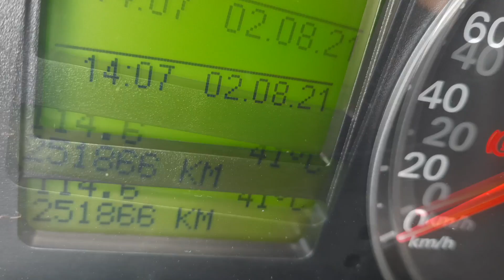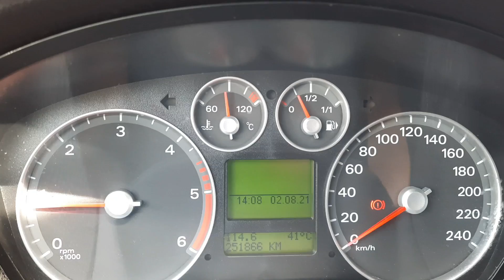42°C Ne topim de caldura iar plantele din solar se pălesc.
42°C Ne topim de caldura iar plantele din solar se pălesc.  @GradinaBio